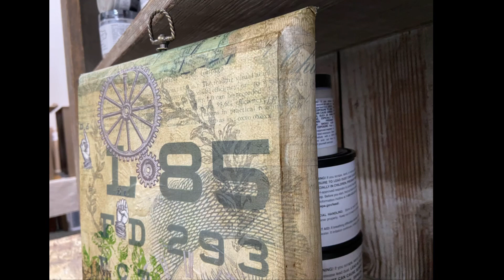Using MudPaint clear and dark wax to create age and depth in your project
Have a project that you’ve completed recently, but it still needs something? Maybe it looks too new? Maybe it looks too finished? You can add some age, depth and dimension to your projects using MudPaint clear and dark waxes.

In this video, I will be using waxes to add some age to a mixed media project that I’ve been working on here in the boutique.

For all the products used in today’s video please visit us Thanks hope you enjoy the video.